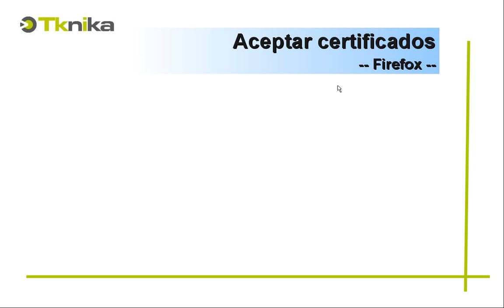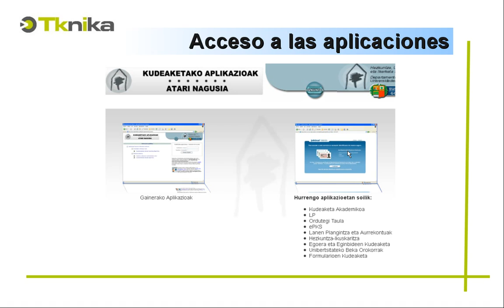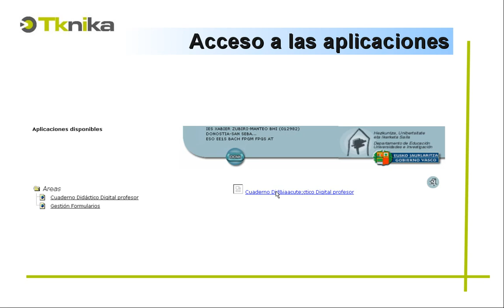Acceso a las Aplicaciones del Dpto. de Educación